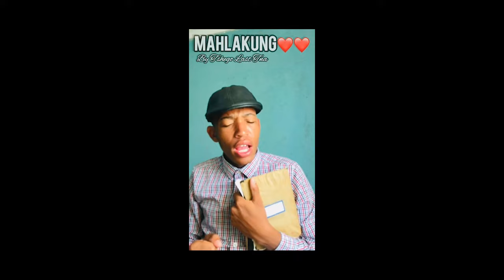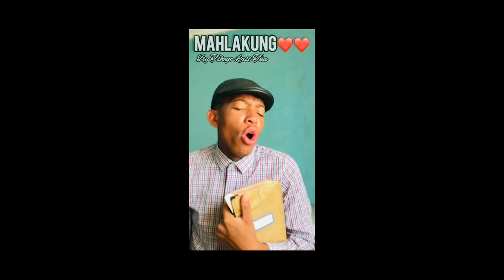A re ipshineng ka Mahlakung #1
Theeletša Mahlakung Mošupologo - Labohlano 19:45.

Re leboga dibitio tša:
@de_bold_rsa (Tiktok)
@kgadi_vanessa (Tiktok)
@tshego_last_tna (Tiktok)
@molobemosale_r71 (Tiktok)